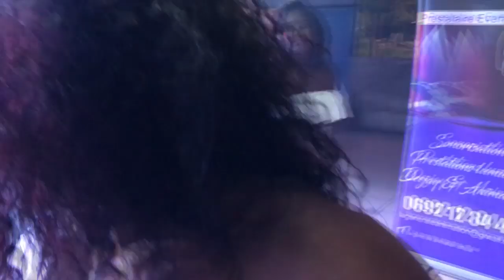FARO ROOTS I.M.SA